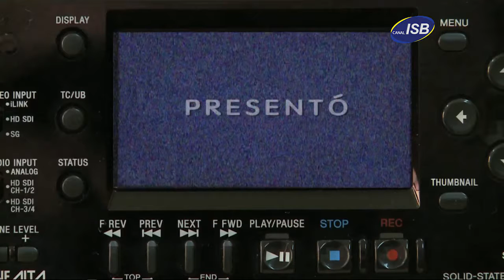JSPM 171 ACHS Prevención en Fiestas Martes 19 de Diciembre de 2017 Bloque 4